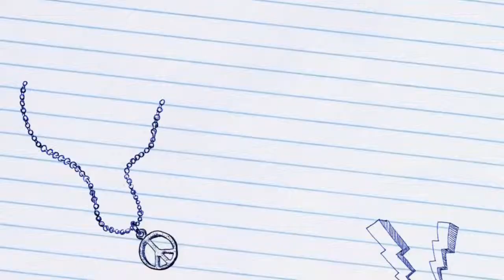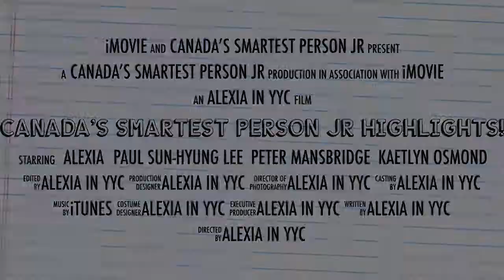Canadian Screen Awards Nominee - Canada’s Smartest Person Junior - 2019 Best Reality TV Show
Thrilled that Canada's Smartest Person Junior show is nominated for 2019 Best Reality Series! 🙌 🌟 I’m so proud to be part of the CanadasSmartestPersonJunior family 🤗 💙 All episodes of Canada's Smartest Person Junior are streaming on CBC Gem